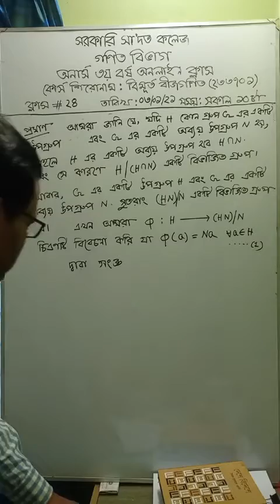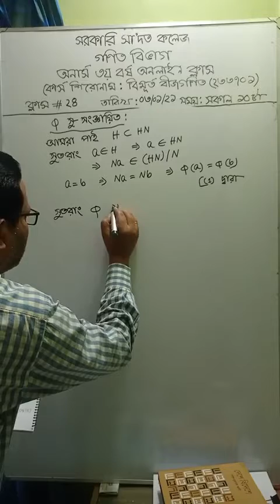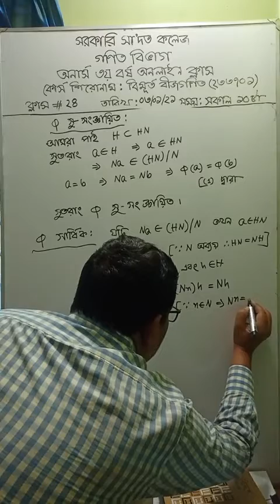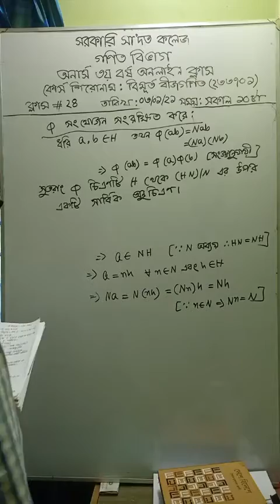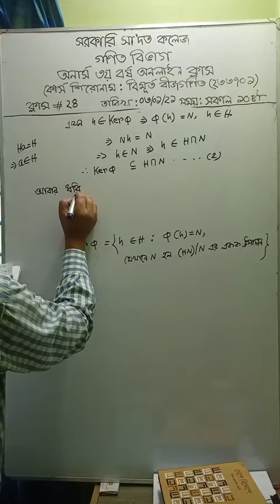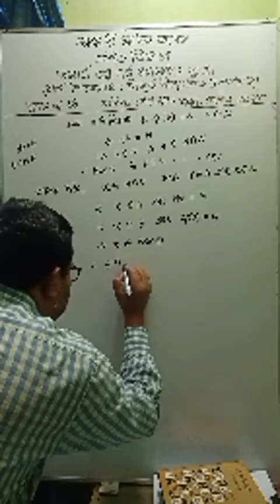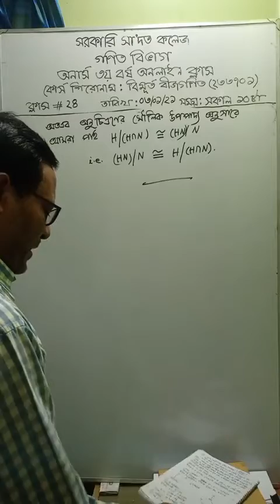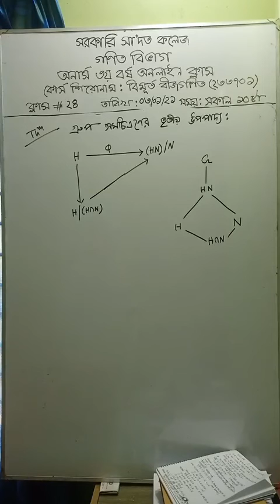3rd yr math(233701) Part -02 (03/01/21)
Abstract Algebra